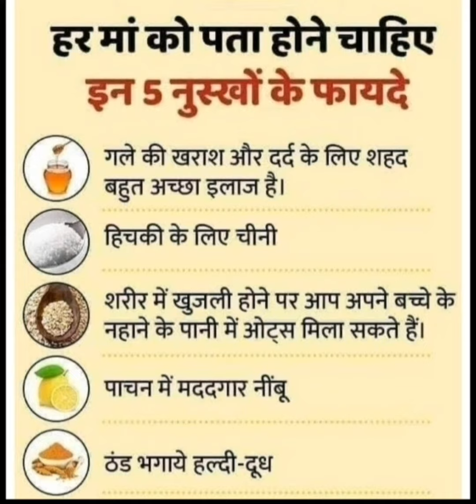माँ को पता होंने चाहिए ये फायदे।